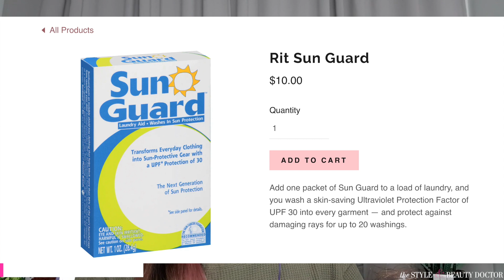Are Sunscreens FINNA END US!?!?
Do sunscreens cause cancer? Should we be using mineral instead of chemical sunscreens? What about BENZENE in sunscreen? We're told we need to wear sunscreen, but so many articles have been coming out saying they're TOXIC. WHAT DO WE DO!?!?

Joining me to make some sense of this are:
Ron Robinson
Cosmetic Chemist & CEO of BeautyStat

Cosmetic Chemist & Licensed Esthetician

Dr. Michelle Wong
She's also here on Youtube: @LabMuffinBeautyScience
Chemistry PhD & Cosmetic Chemist

FOR MORE INFO ON SUNSCREEN AND OTHER SKINCARE TOPICS LIKE THESE, check out @LabMuffinBeautyScience

TIMESTAMPS:
0:00 Bad Press
0:57 Does sunscreen cause cancer? What about BENZENE?
3:30 Why do "WE" need sunscreen anyway?
4:35 Why does sunscreen make our eyes sting?!?!
6:49 MINERAL or CHEMICAL?
7:51 Derm says apply chemical sunscreen BEFORE serum & moisturizer?
8:48 Natural sunscreen isn't a thing
12:15 SUNSCREEN MISTAKES YOU MAKE!!!